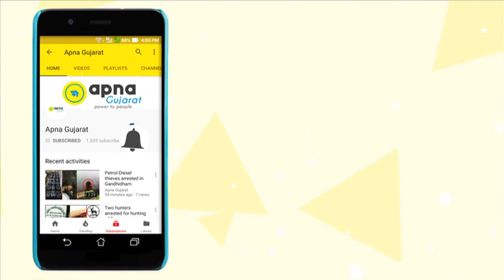"Protect Monument" Ganga Deri of Bhavnagar turning into ruins due to Government apathy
In 1893, the then ruler of Bhavnagar, H.H. Maharaja Raol Takhtsinhji Jaswantsinhji, GCSI had constructed the Ganga Deri (also known as Ganga Chhatri) in the memory of his wife  Queen Rajba.

This monument was once called the Taj Mahal of Bhavnagar.

For its proper preservation, this Monument was declared as a "Protected Monument" under the Gujarat Ancient Monuments & Archaeological Sites & Remains Act 1965 (Gujarat Act No. 25 of 1965).

But Government apathy towards proper maintenance of this Monument and illegal residency by various people and anti-social elements is fast deteriorating this beautiful Monument and converting it into ruins.

A temple is located inside this Monument. After the death of the temple priest, the temple is also kept locked.

When will the Government wake up to preserve this "Protected Monument" and restore its glory??